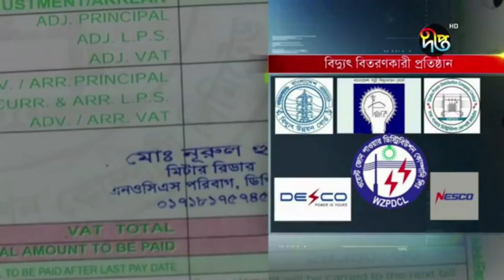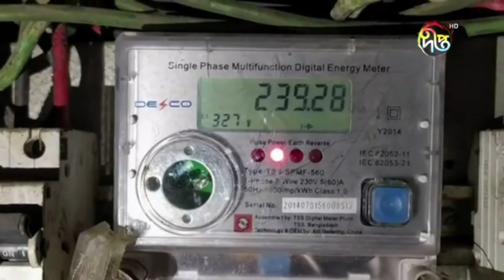বাড়তি বিদ্যুৎ বিল: বিতরণ কোম্পানিগুলোর বিরুদ্ধে এখনো ব্যবস্থা নেয়নি বিইআরসি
বাড়তি বিল নেয়ার অভিযোগের সত্যতা পেলেও বিদ্যুৎ বিতরণ কোম্পানিগুলোর বিরুদ্ধে এখনো ব্যবস্থা নেয়নি বাংলাদেশ এনার্জি রেগুলেটরি কমিশন-বিইআরসি। বাড়তি বিল নেয়ার নির্দেশদাতাদের শাস্তির আওতায় আনার দাবি, কনজ্যুমার এসোসিয়েশন অব বাংলাদেশ-ক্যাবের। তবে, বিদ্যুৎ প্রতিমন্ত্রীর আশ্বাস, জড়িত কাউকে ছাড় দেয়া হবে না।

Deepto TV address:
7/A/GA Tejgaon Industrial Area, Dhaka 1208, BANGLADESH